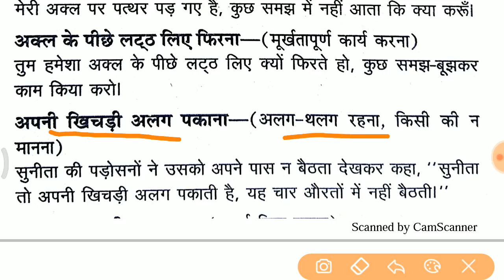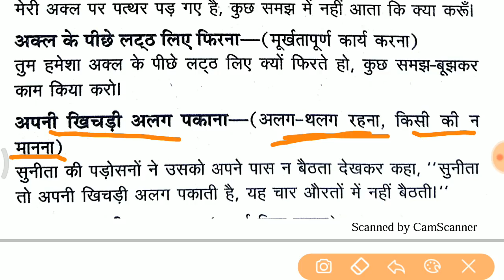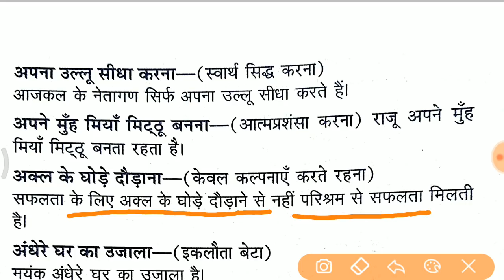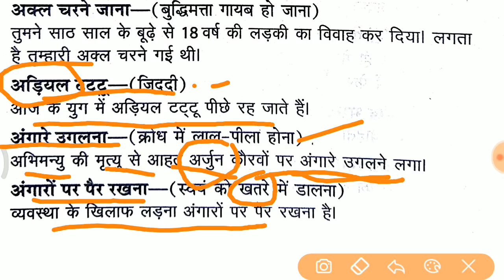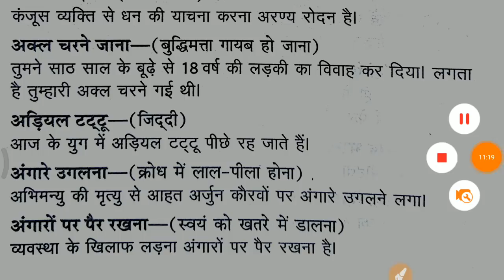हिंदी के 1000 मुहावरे भाग 1 , PDF के साथ